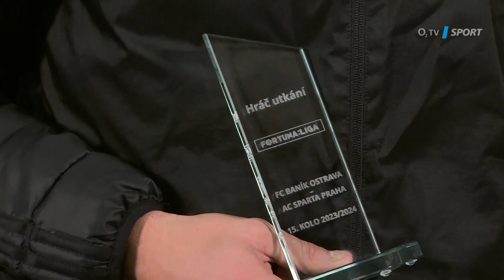Hráč utkání Panák: Musím ocenit Baník, který hrál hlavně v prvním poločase velmi dobrý fotbal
Jediný gól v Ostravě dal Filip Panák, který si za svůj výkon odnesl cenu pro hráče utkání. „Do zápasu jsme nevstoupili úplně dobře. Myslím si, že se na nás projevilo čtvrteční utkání. Musím ocenit Baník, který hrál hlavně v prvním poločase velmi dobrý fotbal. Druhou půli jsme to zlepšili a dali gól. Škoda ale, že jsme nepřidali druhý,“ zhodnotil zápas.